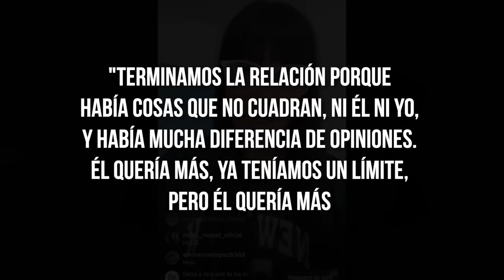MÍA MARÍN REVELA por qué ABANDONÓ a ALEX MARÍN